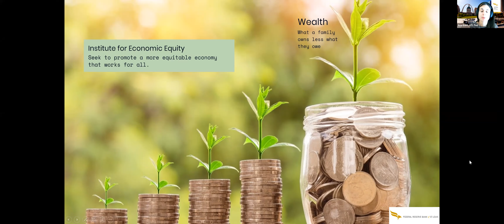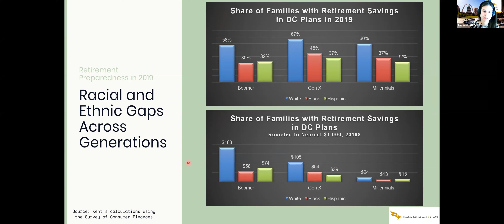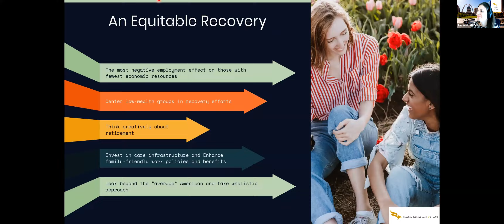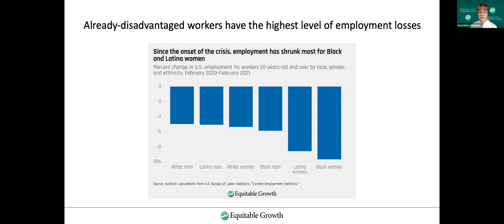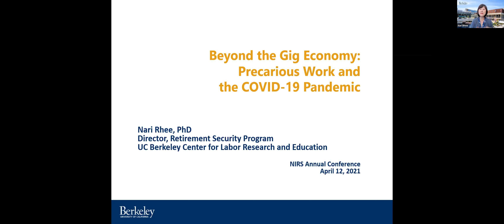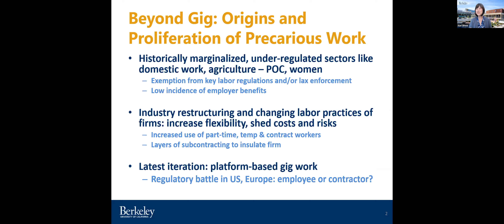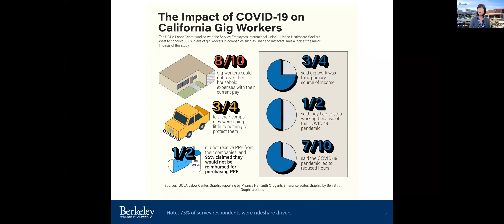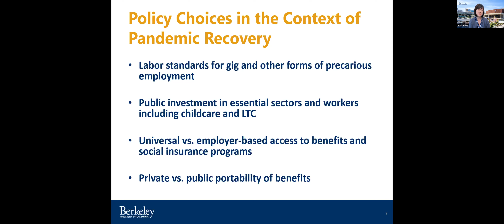2021 NIRS Conference Panel | Broad Trends and Challenges Impacting Retirement